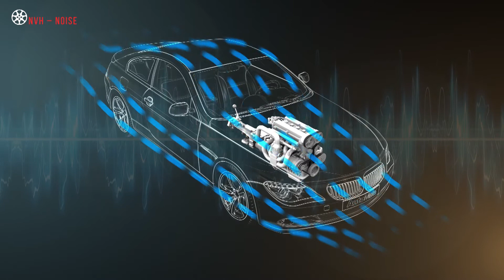Understanding NVH - Noise Training Module Trailer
Vehicle noise complaints can often be difficult and frustrating to diagnose. It’s particularly important to understand whether the sound is part of the vehicle’s normal operation, or whether it’s an unwanted noise indicating a fault.